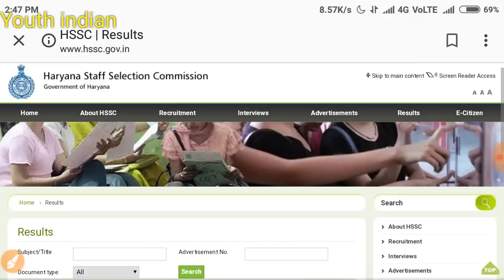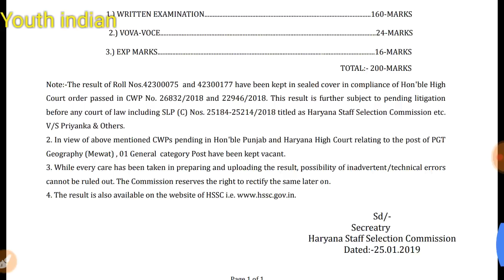Hssc 2 new Result || big latest news || result declear two posts || Hssc official